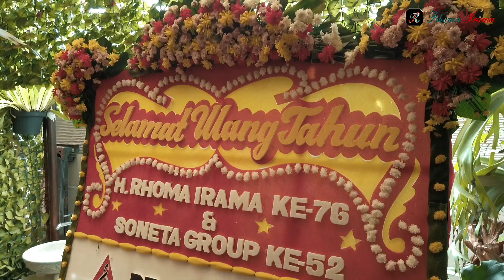SURPRISE MILAD RHOMA IRAMA KE-76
Rhoma Irama mendapatkan kejutan di hari ulang tahunnya yang ke-76 tahun dari keluarga dan kerabat.